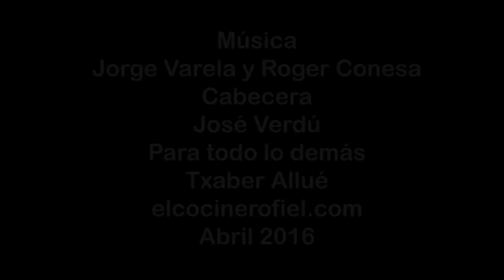RISOTTO CON SPAGHETTI: SPAGHEROTTO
Ingredientes:
300 g de espaguetis
2 cebollas pequeñas
50 g de parmesano
120 g de mantequilla
120 g de vino blanco
300 g de caldo de ave
Pimienta negra
Aceite de oliva virgen extra
Sal